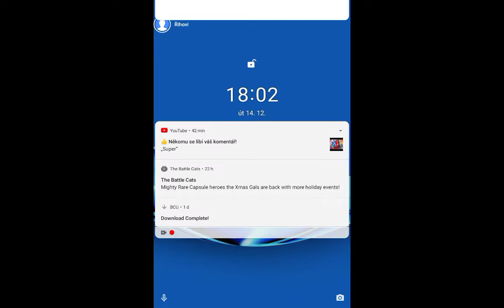3 brawlidays gift + special quest + konec sezóny 🎁😲 | Brawl Stars #333